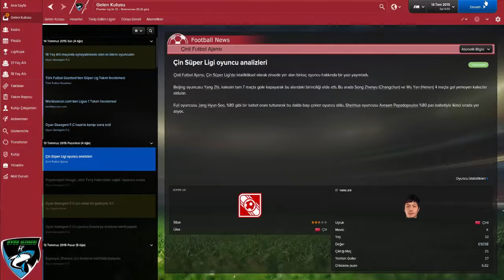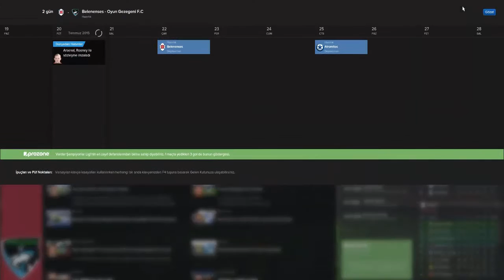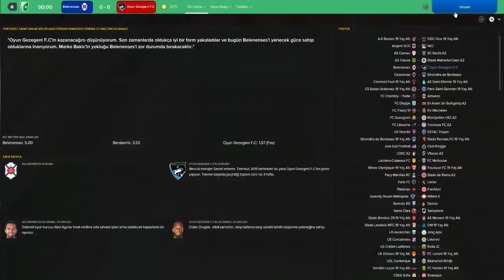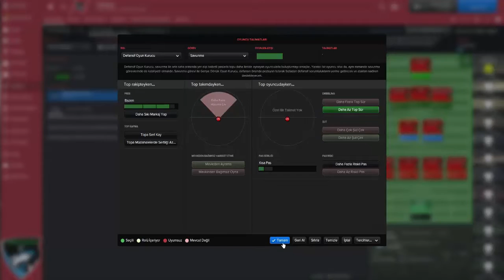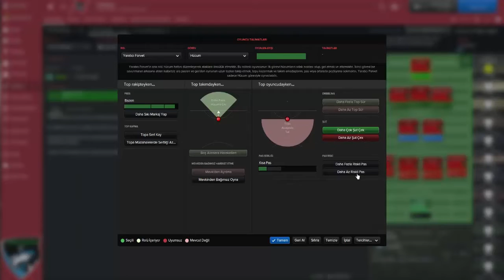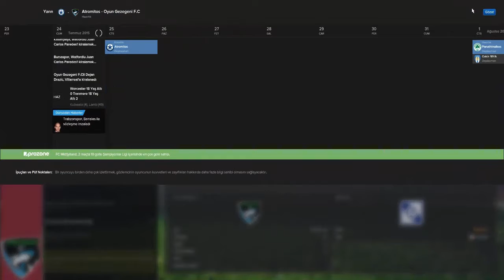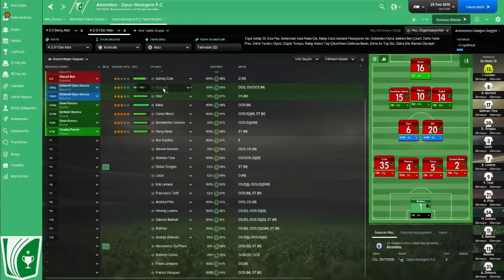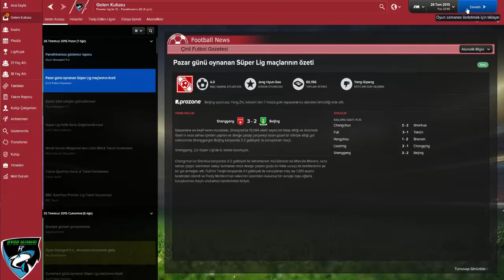Football Manager 2016 // EFSANELER TOPLANDI //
Efsaneleri Topladık. Begene Çökünn :D